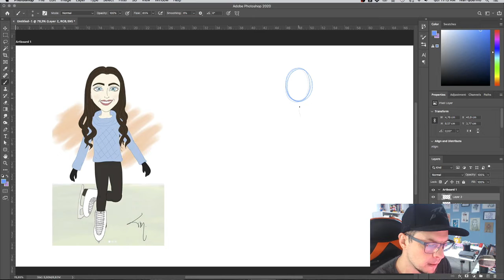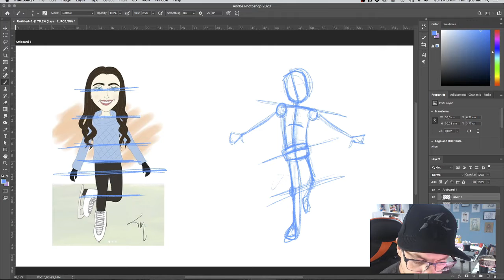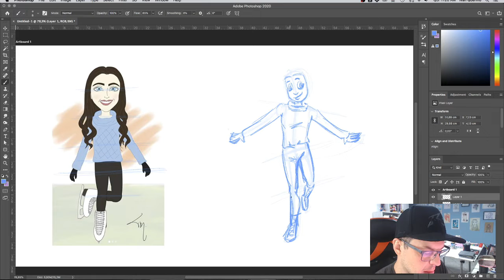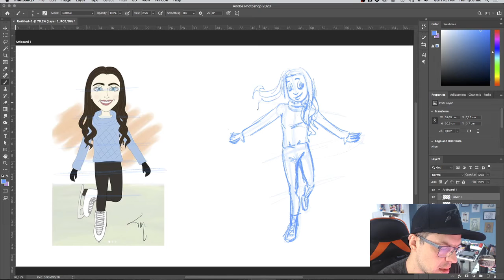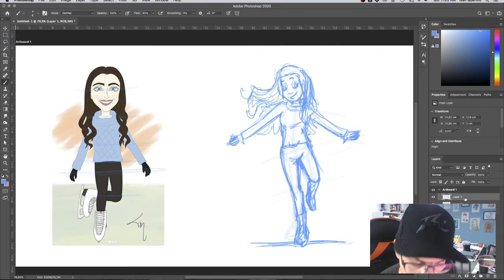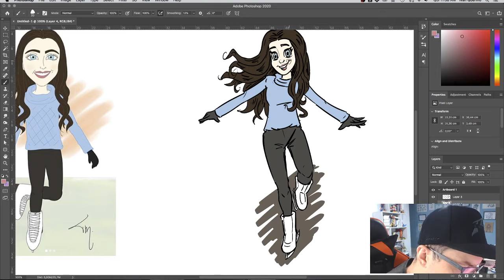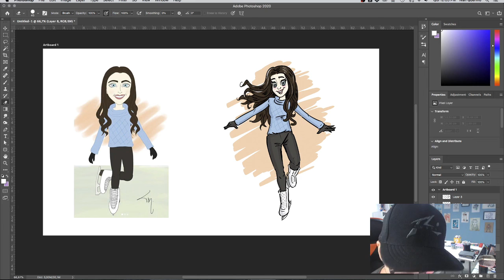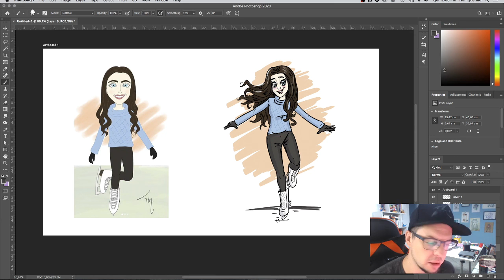REDESENHANDO ARTE DOS ALUNOS - EUREDESENHO - Ilustração Digital - Ivan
Nesse vídeo eu vou redesenhar a arte de uma aluna e dar dicas sobre o que pode ser melhorado no desenho anterior!
Quer ver seu desenho sendo Redesenhado? Acesse http:/ e torne-se um membro vip da comunidade

Material Utilizado:
- Photoshop